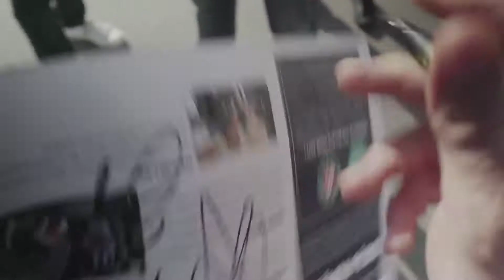Welcome | Rolex Paris Masters 2017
This is the official YouTube Channel of Rolex Paris Masters. The tournament 2018 will run from 27 October - 4 November.